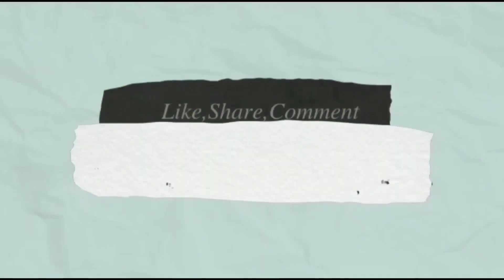7 Month baby food.channa smash for baby. baby food in tamil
Welcome to "Tummy's mom"

   "Day to day food plan for my baby"
"Baby food"

cooking channel in tamil

Channa kanji benifits:

High in Fiber and Nutrients.

contains high amounts of fiber, calcium, iron

It is recommended for babies to start solid foods when they reach six months of age.

Prevents Constipation.

Brain development

Good for Promotes Health.

How to make:

Take 2 tbsp cooked channa
Add in mixer.
Make puree
Serve it Little warm
Hi friends 👋
  This Tummy's mom channel contain's my own food  experience.

Don't push ur baby in this food plan.
Each and every baby have different their sleep, food habit and activities. I  am sharing my own experience  and advice which given for my baby  This is just reference.